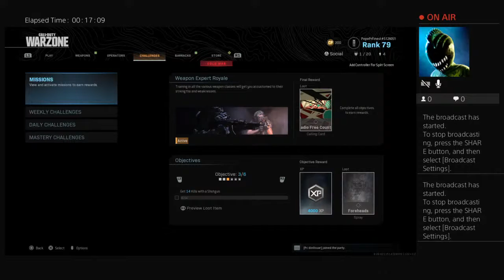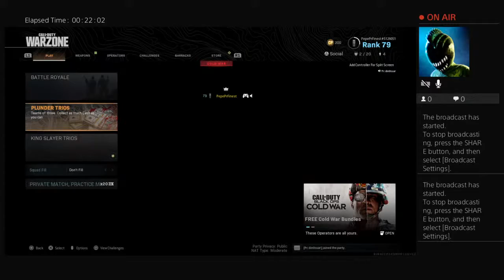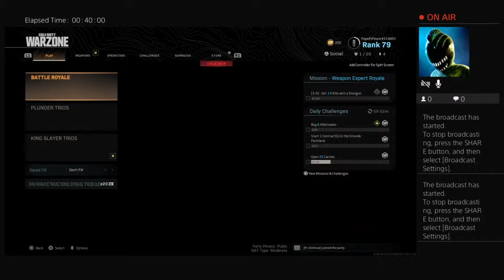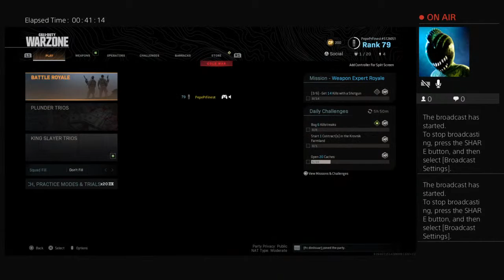Pepe_PR89's Live PS4 Broadcast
Love God above all things 🙌🏻